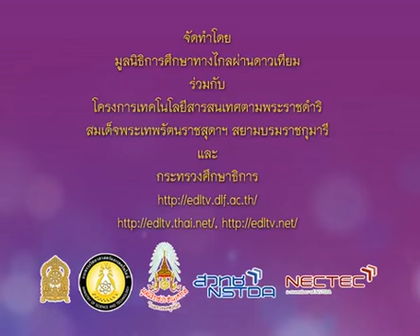349+A+คาบที่2/3+แนะนำรายวิชา+mathp1+dltv54p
349+A+คาบที่2/3+แนะนำรายวิชา+mathp1+dltv54p
9  การวัด การชั่ง  การตวง
9.2 การวัด - เปรียบเทียบความสูง, การวัดความสูงของสิ่งของ